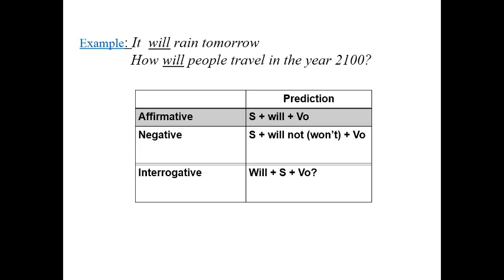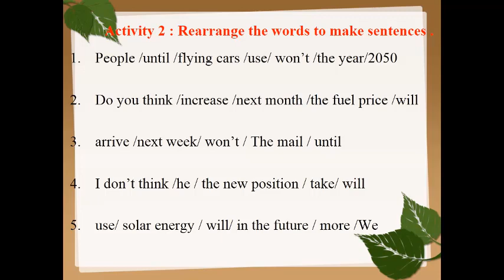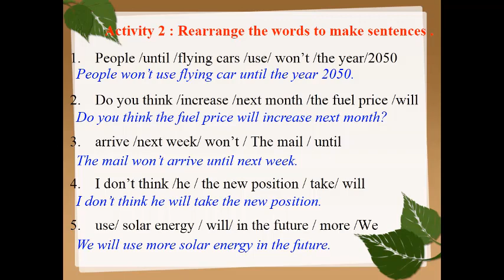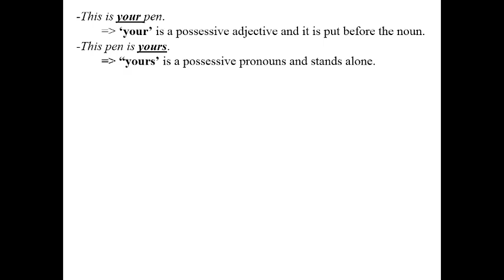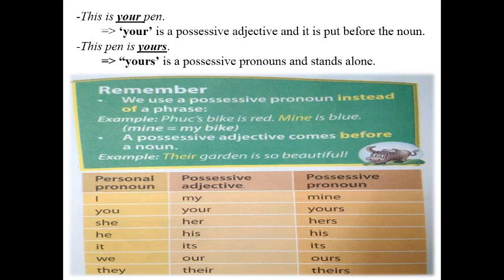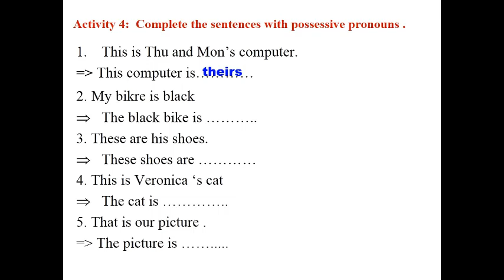TIẾNG ANH 7 (10 NĂM) - UNIT 11: LESSON 2 - A CLOSER LOOK 2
Giáo viên: Nguyễn Hữu Nghĩa